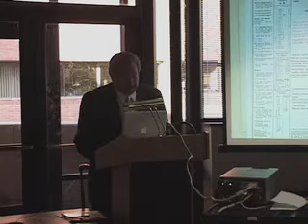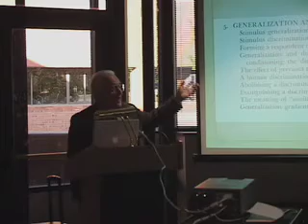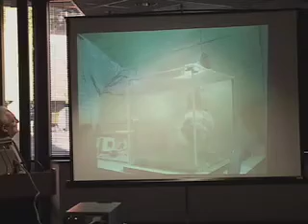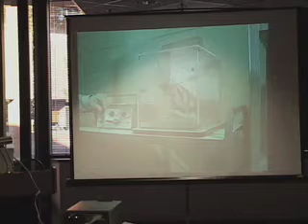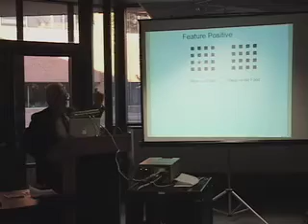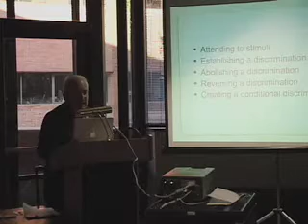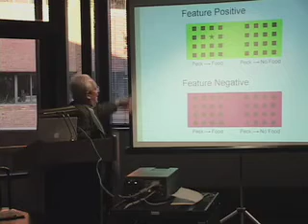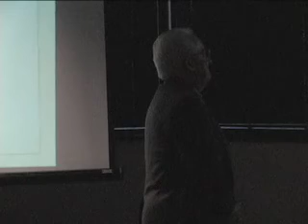Green/Red, Black/White, Pink/Blue, and Other Discriminations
Dr. Charles Catania delivers the annual Phi Beta Kappa lecture at UMBC.  He discusses why discrimination is an interesting behavior pattern and covers the basic learning processes that use the language of discrimination.